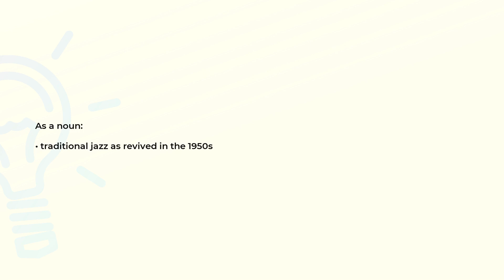What is the meaning of the word TRAD?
Definition and spelling of the word TRAD.

(00:00) Intro
(00:07) As a noun
(00:15) Spelling

As a noun (00:07):
• traditional jazz as revived in the 1950s